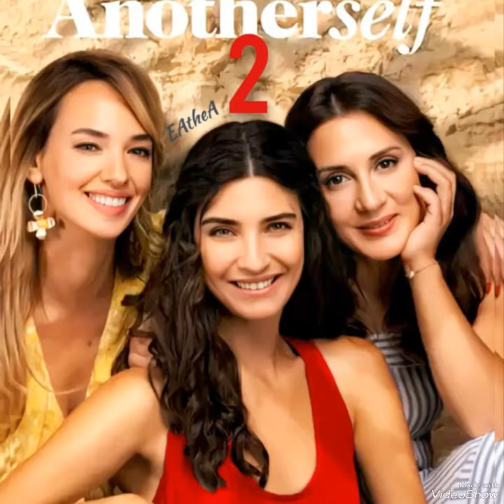Beautiful photos by Murat Boz and Tuba Büyüküstün#tubabüyüküstün#muratboz#keşfet#yenidizi#